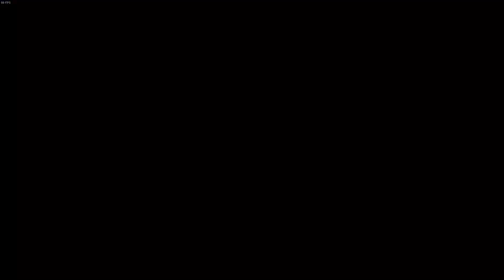IM GETTING BETTER AT THIS MATCHUP | SF6 Jamie VS Guile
This matchup for Jamie is a pain, but there is only one way to beat it. Adapt and Learn!